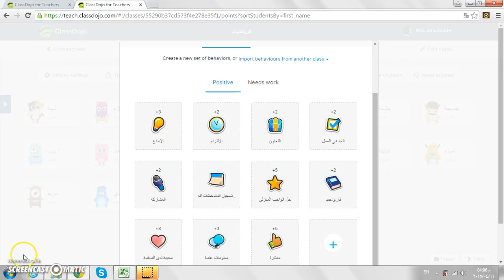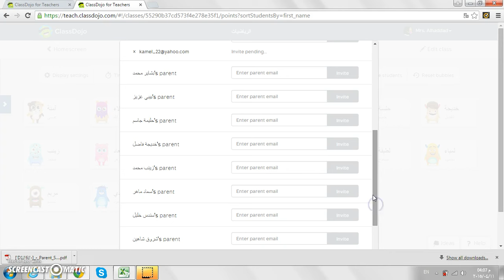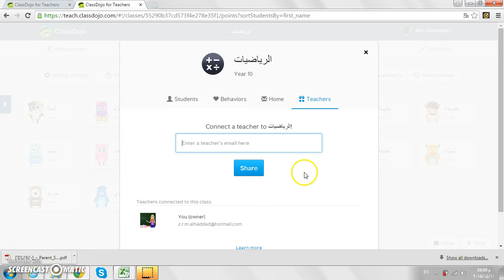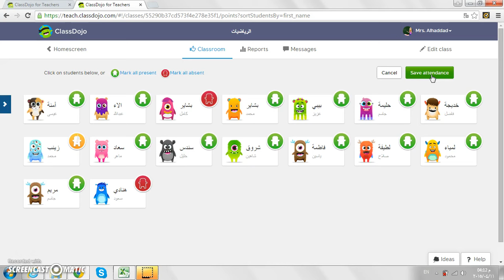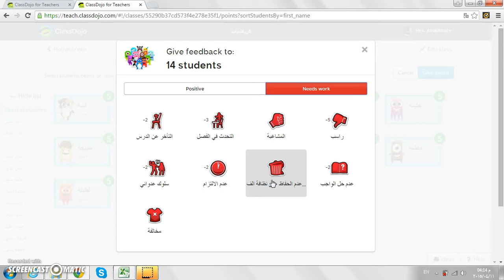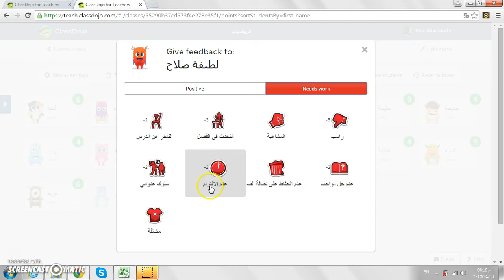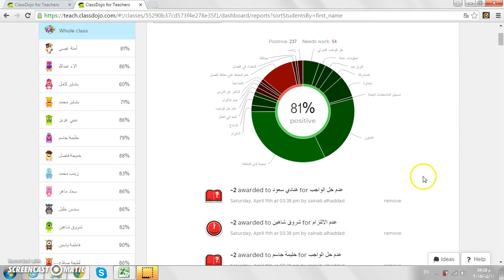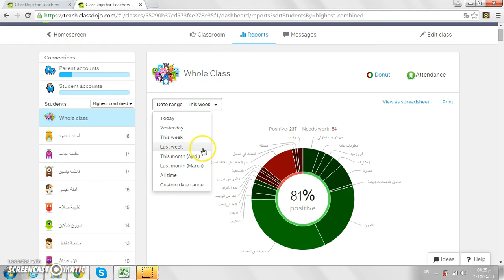ClassDojo: Tutorial 01, Part 02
ClassDojo is a classroom management and parent engagement platform used by over 35 million teachers, parents, and students. It helps teachers to encourage specific classroom student behaviors, through real-time teacher-to-student feedback through the Web and mobile devices. The software automatically generates behavior reports that can be shared with parents and students. Behaviors tracked by the app include hard work, persistence, teamwork, creativity, and curiosity. This instructional training video was created by pre-service teachers in the College of Education at Kuwait University and supervised by Dr. Ammar H. Safar.